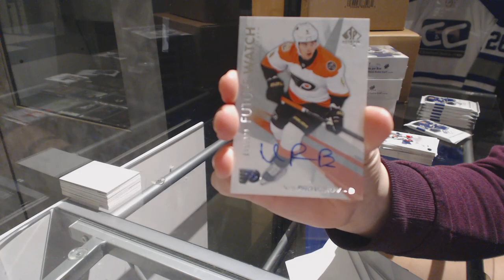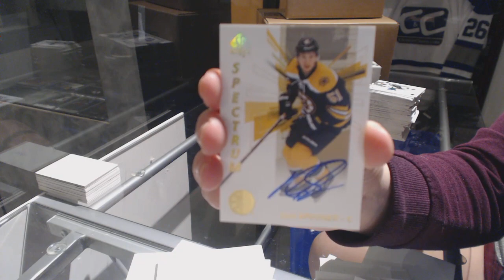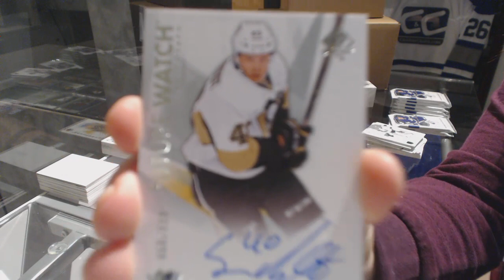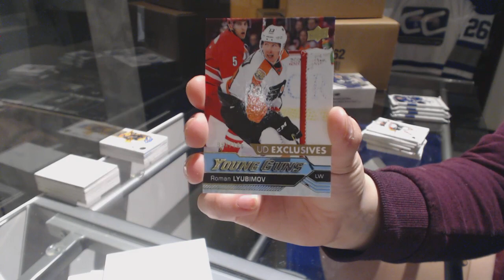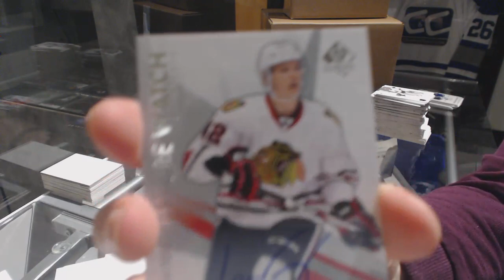16-17 Upper Deck SP Authentic Hockey 4 Box Break - C&C GB #7815